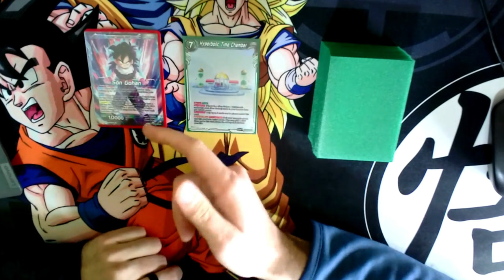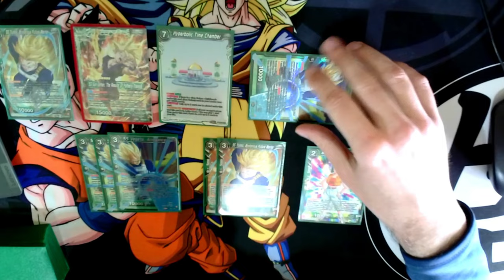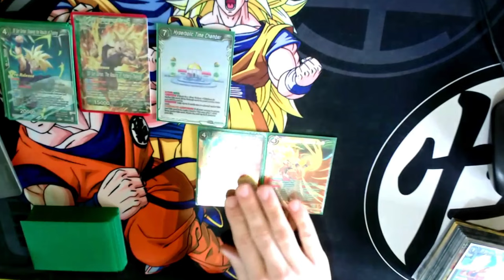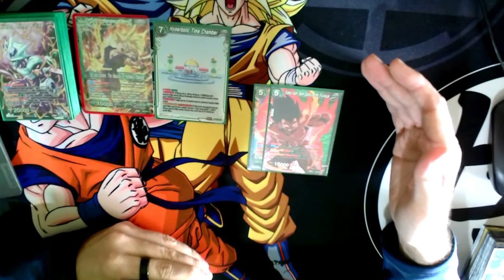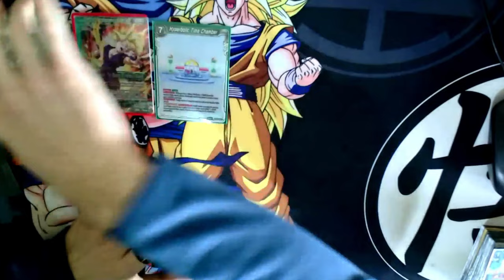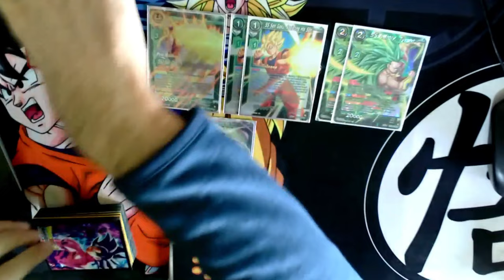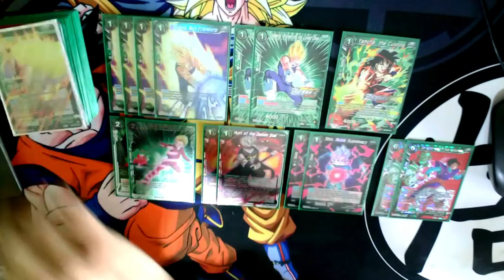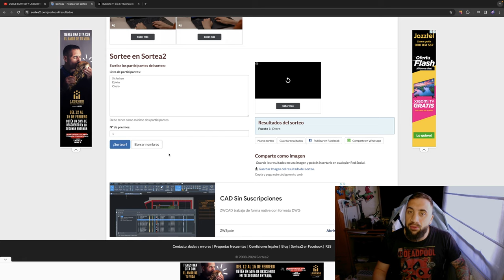MASTERCLASS Y RESULTADOS DE LOS SORTEITOS - DECK DEBBY SON GOHAN VERDE - DRAGON BALL SUPER TCG